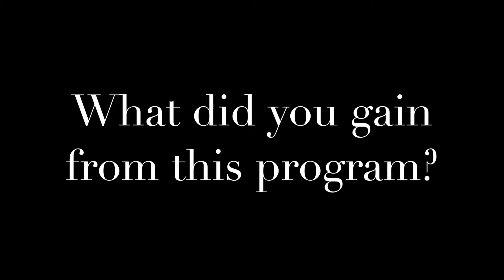Public Humanities: Forgotten Pieces of Seneca Village, Destroyed to Build Central Park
Last week, we caught up with Kaytlin Ernske ‘20, Sophia Lopez ‘22, and Professor Alexander Manevitz (pictured above) to talk with them about their Public Humanities Collaborative project. The student researchers are assisting Professor Manevitz this summer as he continues to study Seneca Village for his current book manuscript, The Rise and Fall of Seneca Village: Remaking Race and Space in Nineteenth-Century New York City. Seneca Village was a predominantly African American community in New York City during the antebellum period. The neighborhood was a growing free black community with strong social ties, schools, markets, and churches where residents were establishing themselves by buying property and making a sustainable community. Then, the City of New York destroyed that community to build Central Park. This summer, Kaytlin and Sophia have been working to piece together forgotten pieces of the neighborhood and highlight the voices of marginalized New Yorkers that have been lost in the archives.

Kaytlin and Sophia’s work this summer focuses on using public records to make meaning of what Seneca Village was before its destruction when all the residents were forced by the City to sell their property. They have spent hours transcribing and tagging primary source documents property deeds, petitions, school records, church records, and more. Now, they are beginning to use digital tools to organize these documents and attach meaning and social networks to Seneca Villagers.

Professor Alex Manevitz said the meaning making part of their research are critical to the focus of his book. Much of what exists about Seneca Village in archival records is just small fragments of official documentation such as tax records or census records. The meaning making and the social network mapping that the students are doing is work that has never been done about Seneca Village before. In general, information about Seneca Village is hard to find, and what’s easiest to find is extremely negative. Readily available information consists mostly of propaganda pieces that equate residents of Seneca Villagers to garbage, animals, the swamps they live near and more-- which was used to justify displacing the entire community.

One of the themes woven throughout Kaytlin and Sophia's work in PHC this summer is considering how histories of discriminatory housing policies inform current day and the future. Throughout the summer, students in PHC have been learning about the different functions of public humanities projects-- projects that aim to take specialist or academic knowledge and make it accessible to the general public. In this case, a public humanities project that brings life to the experiences of Seneca Villagers aligns with so much of what we see today. Kaytlin and Sophia both noticed parallels between the destruction of Seneca Village and current urban renewal projects.